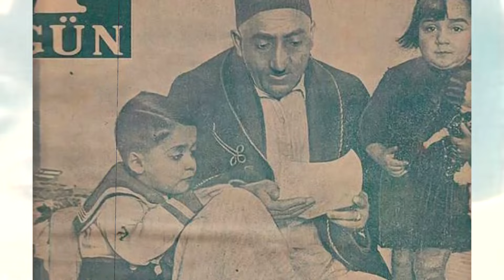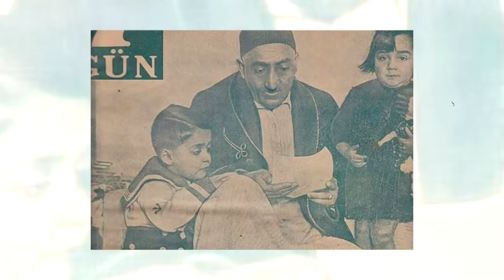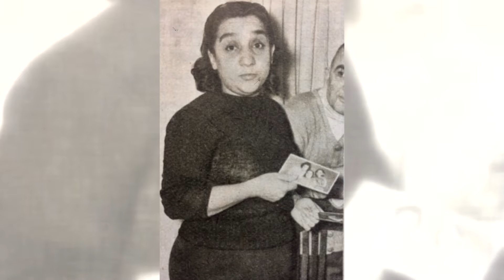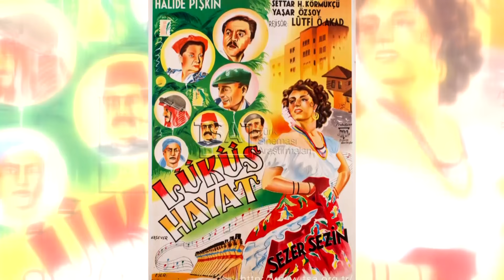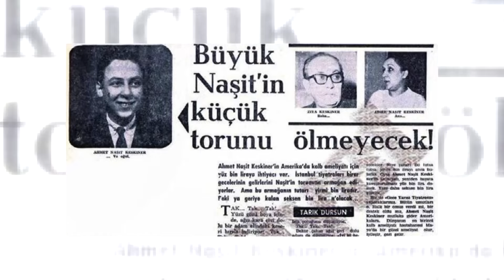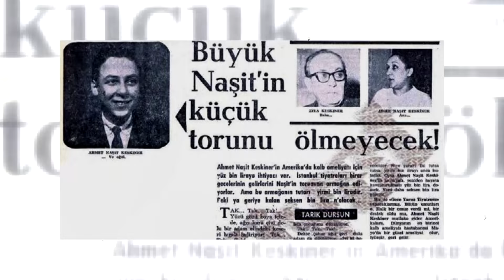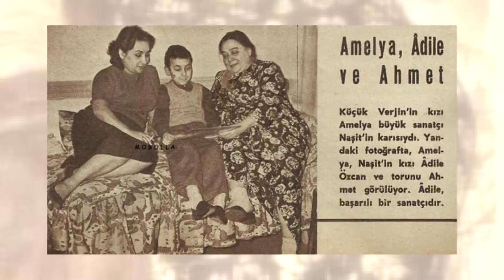Yeşilçam'ın Efsane İsmi Adile Naşit'in Ağlatan Hayat Hikayesi | ADİLE NAŞİT KİMDİR?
Koca bir nesli masallarıyla büyüten adile  teyzemiz o bizim… küçücük yaştaki oğunu kaybetmiş,, hayataını sanata adamış, yüzlerce filmle keh güldürüp kah ağlatmış, ömrünü sinema için harcamasına rağmen bu dünyadan borçlu göçüp gitmiş hafize anamız… evet adile naşit’ten bahsediyorum.. Abdülhamit han’ı güldüren, ibiş karakterinin yartıcısı naşit özcan’ın kızıydı o.. anne tarafından ermeni baba tarafından rumdu… yedi göbekten tiyartocu bir neslin evladıydı. Asıl adı adele soyadı özcandı. Yani selim özcanîn 17 haziran 1930’da doğan kız kardeşiydi… o doğduğunda babası nasşit bey en popüler dönemlerini yaşıyordu. Adile’yse tiyatronun içine doğmuş, mutlu bir çocuk oluvermişti. Babası naşit bey hep neşeliydi çocuklarıyla fazlasıyla ilgiyidi. Onlara bir şeyler öğretmenten keyif alırdı. Adile de babasına pek düşkündü… geçen yıllar içerisinde sessiz sinemanın yükselişi  ve tiyatroya olan ilginin azalması naşit beyin maddı durumunu kötüleştiremeye başladı ama yüzlerindeli neşe hiç eksilmedi. Ta ki 10 kasım 1938e kadar. Adile ilk kez o gün gördü babasını ağlarken… Ata'nın göçüşüyle birlikte eski günlerine dönemedi bir daha Naşit Bey... Elinde avucunda ne varsa eridi gitti. O çok sevdiği dillere destan gardrobunu sattı sonra evdeki eşyaları birer birer elden çıkardı çocuklarına bakabilmek için. Bu duruma daha fazla dayanamayan Naşit Bey'in kalbi durdu ve hayata gözlerini kapattı, arkasıda gözü yaşlı iki çocuk bırakarak… naşit beyin ölümüyle birlikte kalan borcaları ödemek için Adelenin annesi Amelia hanım meze yaparak meyhanelerde satmaya başladı. Abisi selimse bir kaportacının yanında iş buldu. Adeleyse tekstil atolyesinde çalışmaya başladı ancak içindeki tiyatro ateşi günden güne büyürdü. Abisi selimle birlikte iş çıkışlarında tiyatroya gittiler ve bazı günler tiyatro kapılarında sabaladılar. 14 yaşında okulu bırakmak zorunda kaldı adele.  Çünkü hayatta kalmak mücadele etmek zorundaydı. Ama o zamanlarda hayatını değiştirecek bir olay yaşandı. Babasının sahne arkadaşlarının yardımıyla İstanbul Şehir tiyatrosu çocuk bölümüne girebildi. Sinema dünyasını güldüren babasının yansıması olarak sahnelerde yer almaya başladı. Adı Adele Soyadı özcan olmasına rağmen babasının adınu kullandı ve adı artık adile naşit oldu.Kısa boylu hafiften ton ton biraz da çarpık bacaklıydı Adile. Bunun kompleksini hayatı boyunca yaşadığını söylese de gülücükleri yüzünden hiç eksik olmadı. Bir gün tiyatro sahnesinde o dönemleri usta oyuncusu Şevkiye May'la karşılaştı. Şevkiye May adileye bu kısacak boyun çarpık bacaklarınm ve biçimsiz suratınla tiyatro sahnelerinde başarılı olamazsın sen git tekstil atolyesinde çalışmaya devam et, yol yakınden dön der... Ama adile inatçıydı vazgeçmedi. Henüz 14 yaşındayken hayatını değiştirecek bir  fırsat doğdu. Bir oyunda anne rolünü canlandıracak kadın rahatsızlandı ve adileye makyaj yapılarak yaşlandırdılar onu .14 yaşında ciddi bir rol için sahneye sürüldü. O 14 yaşındaki kız çocuğu anne rolünü öylesine içten ve samimi oynadı ki izleyenlerin ağzı açık kaldı. Daha sonraysa fuar yıldızı oyununda canlandırdığı düttürü leyla karakteriyle herkesin dikkatini bir kez daha çekti. Şevkiye maysa bu gördüklerine inanamadı ve adile naşitin yanına gidip ona söylediği her şey için ondan özür diledi. Samimiyetiyle içtenliğiyle güleryüzü ve içimizi ısıtan ses tonuyla sadece güzel kadınların sahnelerde başarılı olabileceği izlenimini de ortadan kaldırdı. Muammer karaca tiyatrosunda yakaladığı başarılardan sonra artık farklı bir adım atmanın zamanının geldiğini düşünür. 1948 de adile artık 18 yaşına gelmişken aziz basmacı ve vahi özle birlikte kurdukları bir tiyatro grubuyla birlikte turnelere çıkmaya başladı. Bu birliktelik 3 yıl kadar devam etti. adile naşit artık tiyatro sahnelerinde de en çok görülmek istenen biri haline geldi.  Sinema dünyasının onu keşfetmemesi de imkansızdı tabi… 1947 yılında yara filmiyle ilk sinema deneyimini de yaşamış oldu.bu filmin ardından hayatının dönüm noktası olan bir projeye dahil oldu…. 1948 yılında lüküs hayat’la büyük bir çıkış yakaladı.  Takvimler 1950’yi gösterirken adile bu kez aşkla tanıştı. Kendisinden 20 yaş büyük ziya keskinere kaptırdı gönlünü, o da kendisi gibi oyuncuydu. Hiç zaman kaybetmeden o yıl evlendiler.

 Ziya bey çok iyi geldi ona. babasının ölümü yoksulluk ekstil fabrikaları açlık bunları düşünmekten uzaklaştı artık... çok sevdiler birbirlerini ve aşklarının yvesi, biricik oğulları Ahmet meyvesi 1952 yılında dünyaya geldi. Adile hem sahnelere çıkıyor hem sinemada boy gösteriyor hem de  biricik oğlu ahmetle ilgileniyordu. Ahmet büyüdü okullu oldu herşey güzel gidiyor derken mutlu ailenin üzerine ilk gölge ahmet 2. sınıftayken düştü. Ahmetin rahatsızlığı üzerine hastaneye gittiklerinde  kalbinin doğuştan delik olduğunu öğrendiler. Ahmet okula gidemedi, dışarıdan sınavlara ortaokul yıllarına kadar gelebildİ.